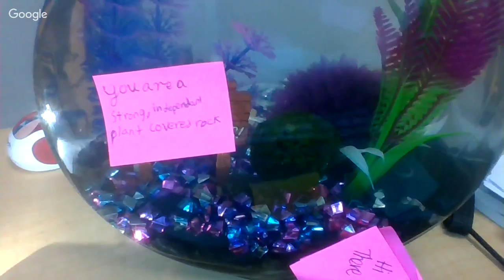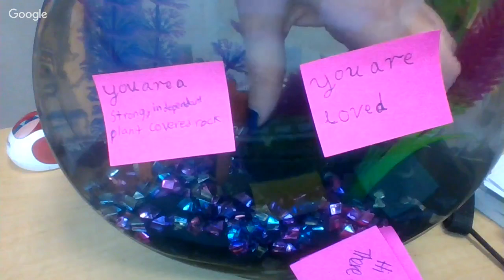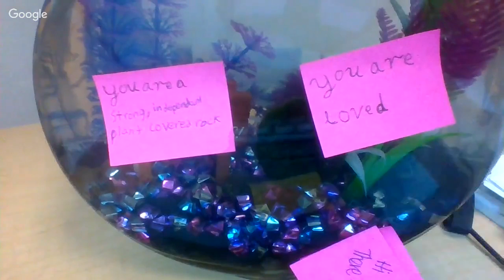Tommy the Moss Ball 9/26/18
Tommy Karevik the moss ball continues his classroom adventures.